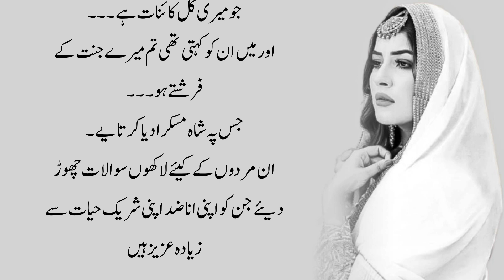Mohbbat Ho To Aisi | Amazing Love Story | Urdu Kahaniyan | Sabaq Amoz Kahani | Kahani Radio